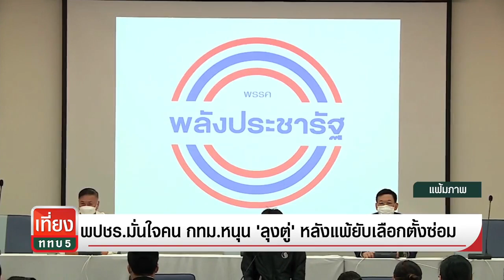เปิดให้สักการะทริปสายบุญ!-สปิริตรมว.ฮ่องกงลาออกดอดปาร์ตี้เย้ยโควิด | เที่ยง ททบ.5 | ช่วง4 | TOP NEWS